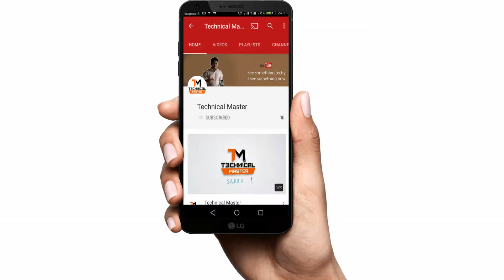[Bangla] What is Gorilla Glass? Explained: Does your screen needs Protection? || by Tube Tech Master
Gorilla Glass is a brand of specialized toughened glass developed and manufactured by Corning, now in its fifth generation, designed to be thin, light and damage-resistant. Gorilla Glass is unique to Corning, but close equivalents exist, including Asahi Glass Co. Dragontrail and Schott AG Xensation.

The alkali-aluminosilicate sheet glass is used primarily as cover glass for portable electronic devices, including mobile phones, portable media players, portable computer displays, and television screens. It is manufactured in Harrodsburg, Kentucky, US; Asan, Korea; and Taiwan.

The glass gains its surface strength, ability to contain flaws, and crack-resistance by being immersed in a proprietary, hot potassium salt ion-exchange bath.

Corning experimented with chemically strengthened glass in 1960, as part of a "Project Muscle" initiative. Within a few years they had developed a "muscled glass" marketed as Chemcor. The product was used until the early 1990s in commercial and industrial applications, including automotive, aviation and pharmaceutical uses, notably in approximately one hundred 1968 Dodge Dart and Plymouth Barracuda racing cars, where minimizing the vehicle's weight was essential. Experimentation was revived in 2005, investigating whether the glass could be made thin enough for use in consumer electronics. It was brought into commercial use when Apple asked Corning for a thin, toughened glass to be used in its new iPhone.

As of October 2017, some five billion devices globally contain Gorilla Glass. While dominating its market, Gorilla Glass faces varying competition from rivals such as Dragontrail and sapphire glass.

About : Technical Master is a YouTube Channel, where you will find technological videos in Bangla, New Video is Posted Everyday :)

tubetechmaster